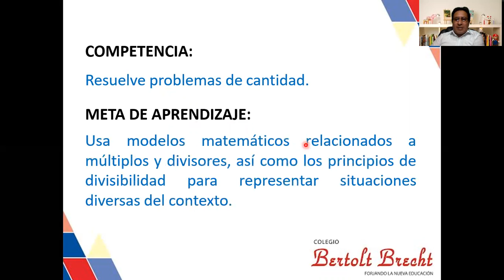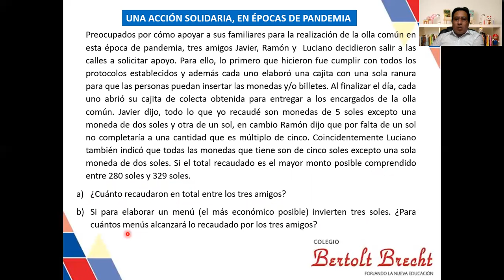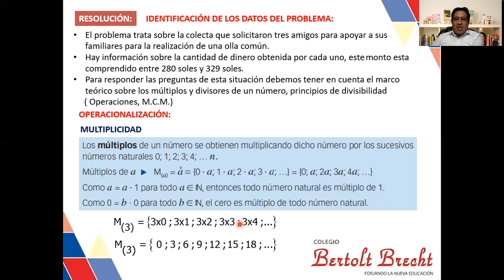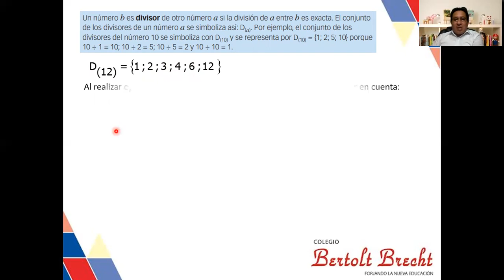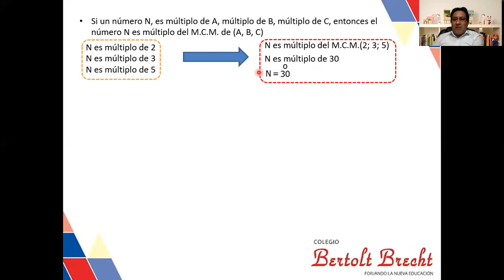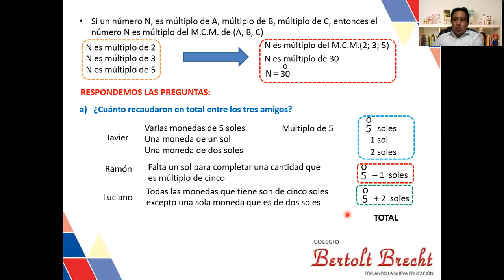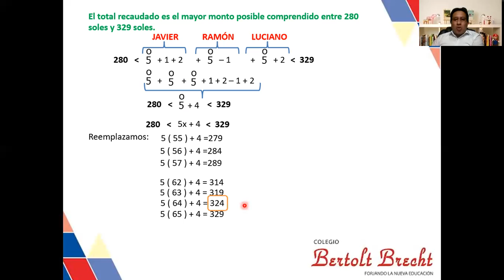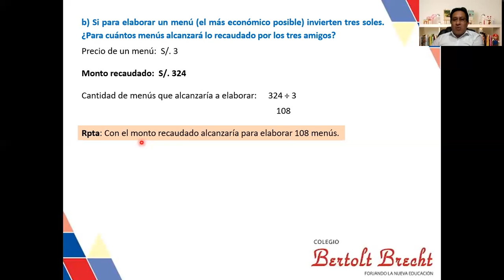MARCO TEÓRICO DIVISIBILIDAD VIDEO1